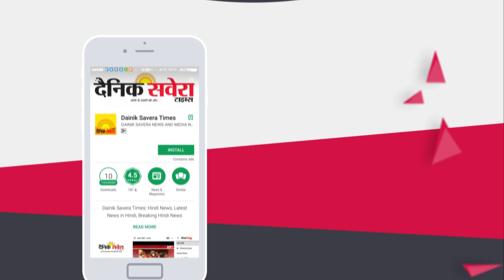फिर CM Captain ने Pakistan पर जताया शक